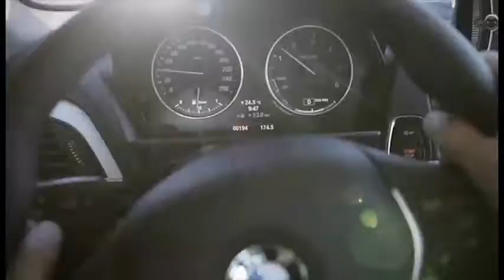Vehicle Delivery Day at BMW of Ridgefield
Congratulations on your recent vehicle purchase! Our goal on delivery day is to make sure you have a wonderful time taking home that new car. "Our success depends on your complete satisfaction" from day one.